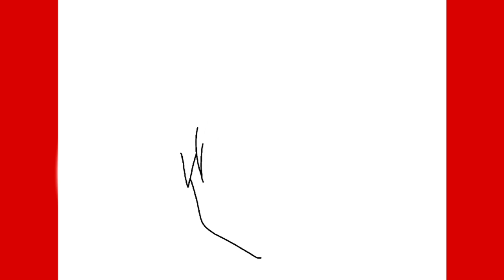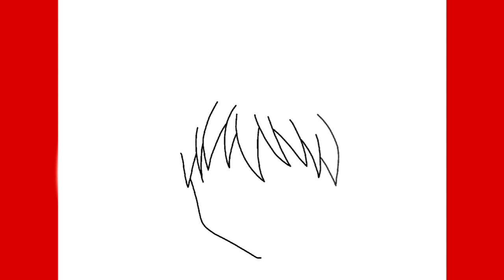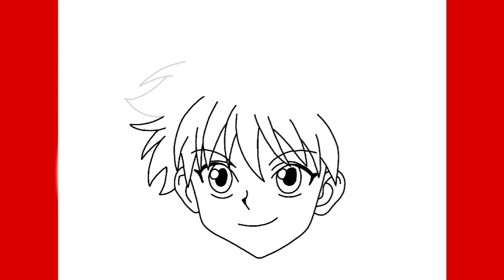How To Draw Killua Zoldyck | Hunter x Hunter | HxH | Easy Drawing Step By Step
Would you like to draw Killua Zoldyck from the anime Hunter x Hunter (HxH)? This easy, step-by-step shape drawing tutorial is here to help.

All you will need is a piece of paper and a marker, pencil, or pen. You may also wish to color your finished drawing.

Thank you a lot for watching this channel.